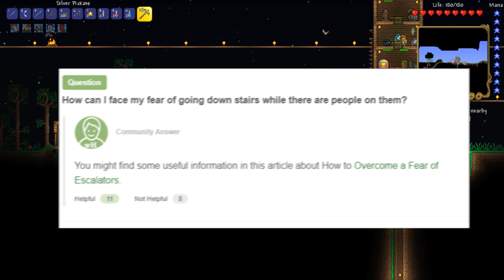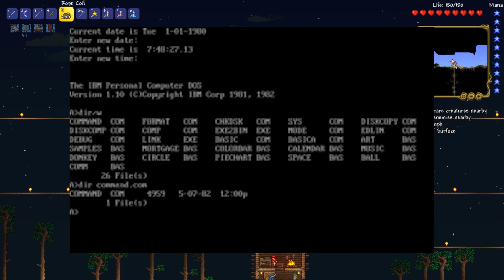Terraria Journeys End Shenanigans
My friend had some issues using Terraria on a calculator. Terraria Shenanigans In Journey's End.

If you are curious about the music at the end of the video, that's one of my songs with stun. You are welcome to use it in any of your videos as long as you give credit to me and stun.